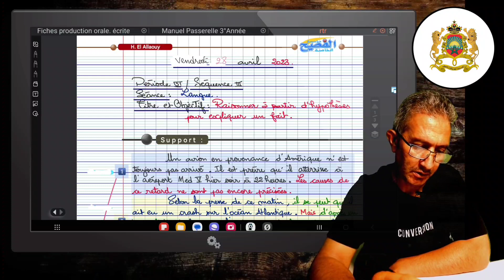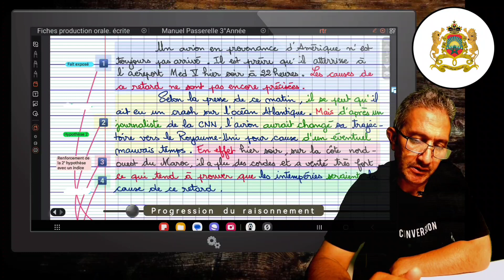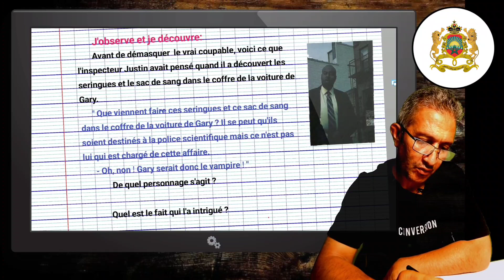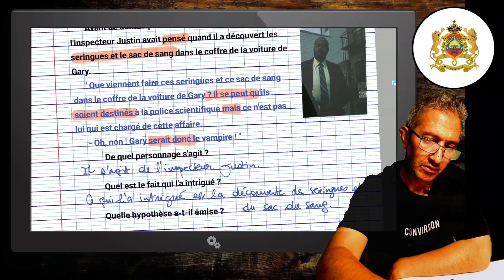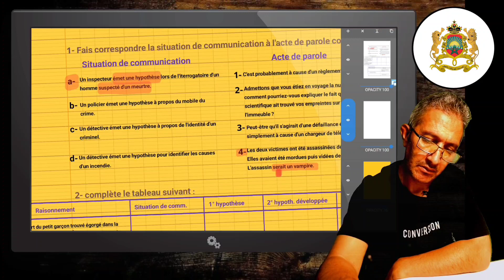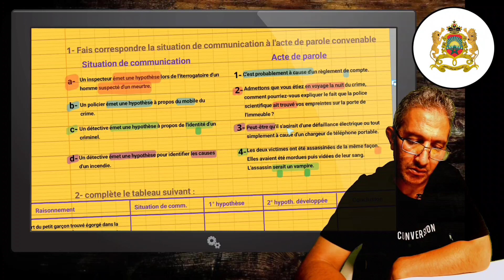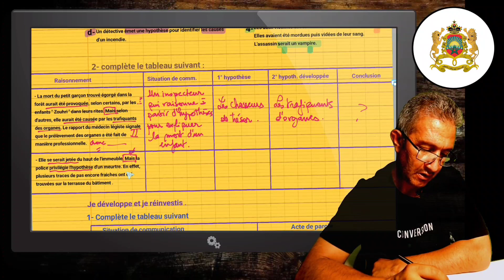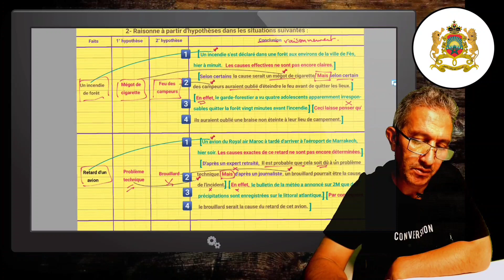🔅 Raisonner à partir d'hypothèses ⚘️Langue⚘️Passerelle